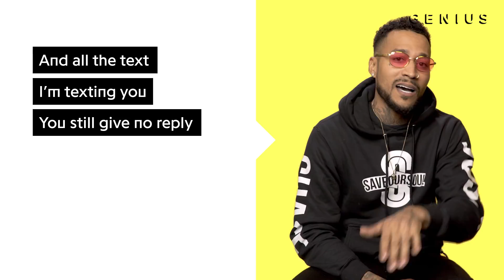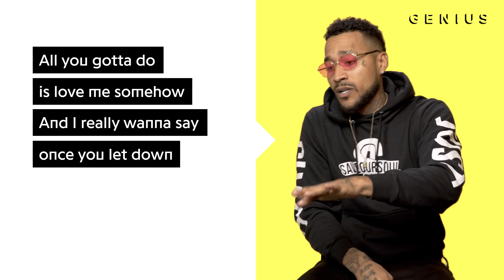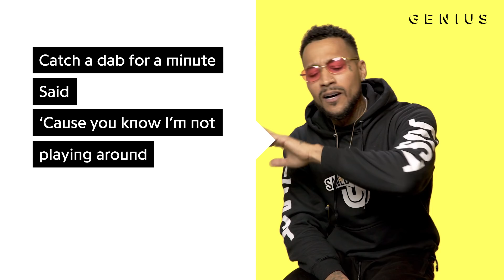Just Chase "Ego" Official Lyrics & Meaning | Verified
Toronto’s Just Chase has seen his single “EGO” rising in popularity ever since its release back in February. The song is now nearing one million streams on Spotify, with another 1.5 million on YouTube. As he explains to Genius, “EGO” is inspired by a former relationship.